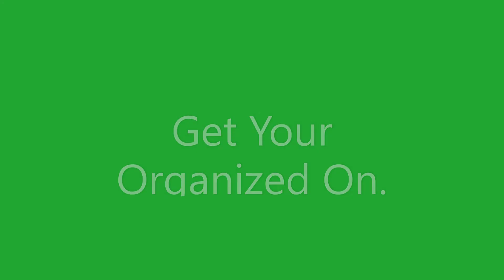Black Friday Sale 2021 Starts 11/23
Black Friday Sale 2021 Starts 11/23!  There nothing quite like the feeling of a tidy home, a cleared table top, everything sorted and put away. But, do you know what feels better? Getting a discount on all those bins and organizers. So you can finally organize that closet and get dressed without making a mess.  Enjoy that kitchen counter top because everything is in its place. and starting planning your shopping list today! Mark your calendars, Nov. 23rd!  Get your organized on.